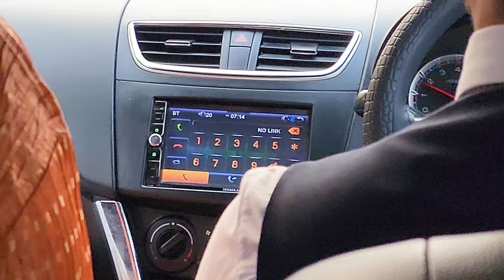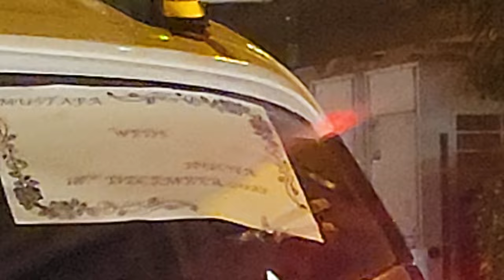Cousin s Wedding VLOG